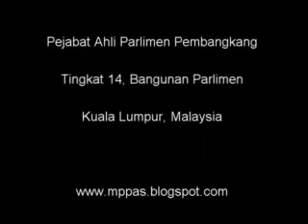23 Nov 2011 - Soalan Tambahan - Projek ETP - PAS Kuala Selangor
23 Nov 2011 - Soalan Tambahan - Projek ETP - PAS Kuala Selangor

Dr. Dzulkefly Ahmad [Kuala Selangor]: Terima kasih Tuan Yang di-Pertua, Tuan Yang
di-Pertua yang budiman. Saya terus mahu Timbalan Menteri menerangkan sementara kita
mengiktiraf pertumbuhan adalah penting. Sementara kita mengiktiraf, pertumbuhan adalah penting bukan sahaja untuk merancakkan kegiatan-kegiatan ekonomi tapi pada waktu yang sama kita juga perlu memerhatikan tentang investment dan kualiti investment.
Apa yang jarang kita dengar adalah hubungan ketika kesemua program-program ETP dan
EPP sendiri Tuan Yang di-Pertua. Akhirnya, apakah ia akan dapat melonjakkan dan membawa kepada peningkatan income per kapita. Dua perkara yang berbeza, yang telah pernah kita saksikan Tuan Yang di-Pertua dalam gelombang pertama besar-besaran hampir satu dekad mantan Perdana Menteri memacu pertumbuhan tapi tidak menyaksikan peningkatan per kapita rakyat.
Di sini kita akan mengulangi kerja yang sama. Andainya kalau hanya pertumbuhan yang
dipacu kita boleh bercakap tentang the deluge of EPP's project dengan izin tetapi andainya ia tidak membawa kepada pendapatan per kapita negara yang mesti bersangkutan dengan value added knowledge based industries bukan balik kepada isu hanya apa yang dikatakan sebagai the bolt and nuts of construction industries. Jadi Tuan Yang di-Pertua saya bertanya sekali lagi dapatkah kementerian? [Disampuk] Dengarlah Yang Berhormat Arau, kalau tidak boleh jawab. Dapatkah Menteri dan kementerian memastikan tatkala pacuan ETP dan EPP ini dibuat ia berakhir dengan peningkatan pendapatan rakyat dan tidak hanya kembali kepada kekayaan kroni semata-mata? Terima kasih.[Dewan riuh] Relax.